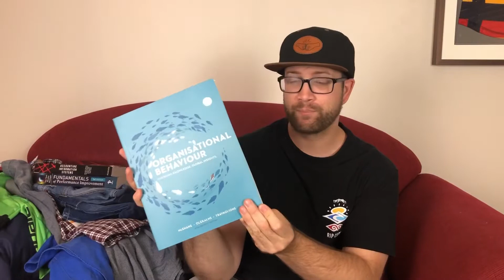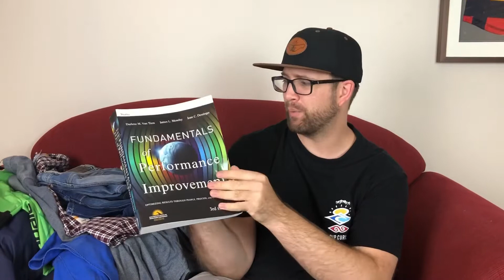Op shop / thrift Haul - what we bought to resell for profit on eBay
Quick haul video sharing what we bought to resell on eBay - Pendleton 🔥